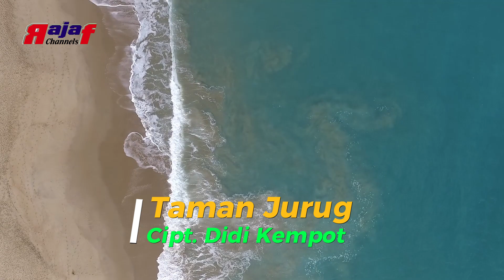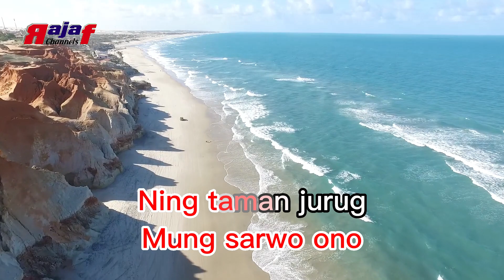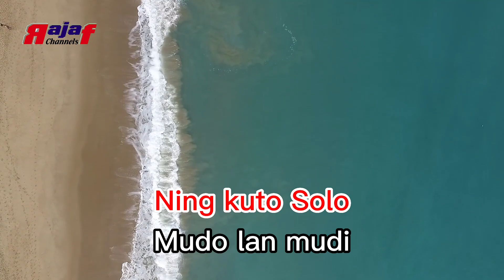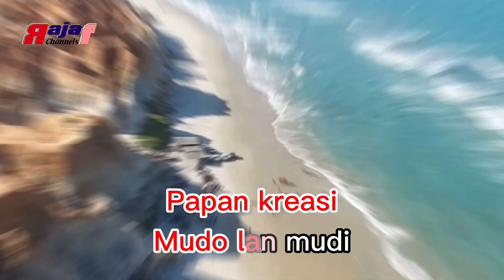Taman Jurug Karaoke Keroncong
Title : Taman Jurug Karaoke Keroncong
Artis : Didi Kempot
Cipt. : Didi Kempot

Saya membangun channel ini supaya bisa membantu kalian semua untuk tetap bisa bernyanyi meskipun tidak ada yang mengiringi. Semoga bermanfaat.